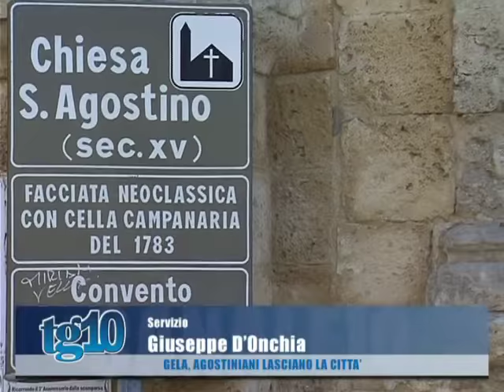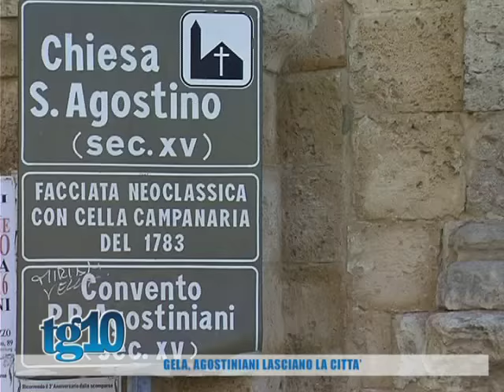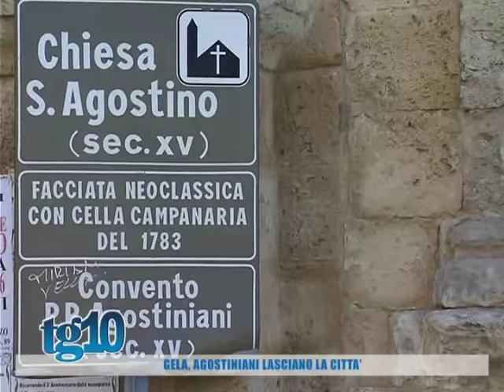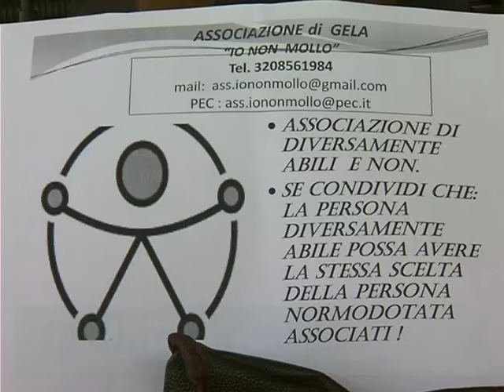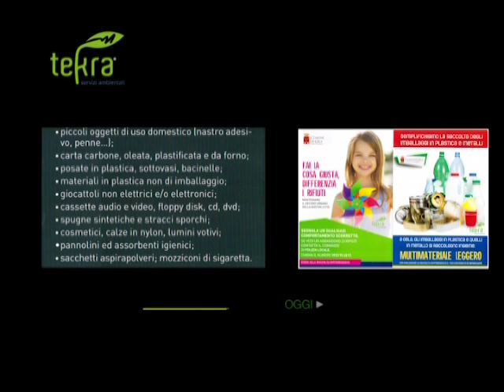Tg10 del 26 09 2016